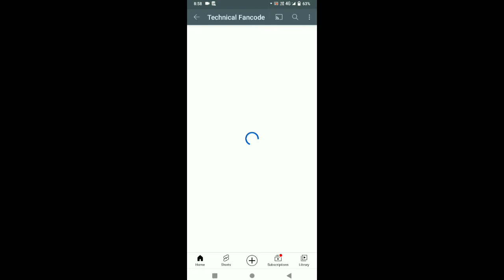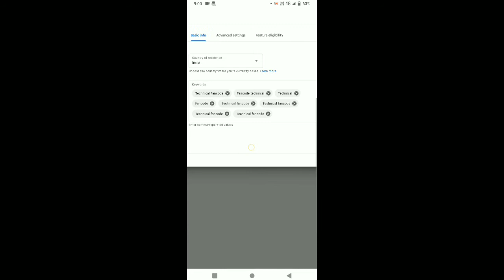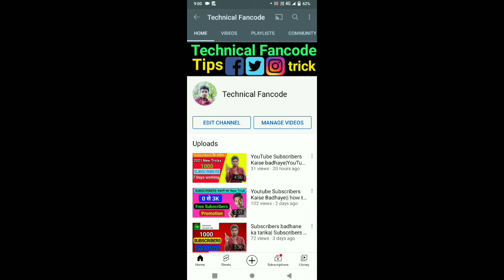Subscriber Hide Kaise Kare In 2021 |IHow to Hide Subscribers On Youtube mobaile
Video Topic
16. Deepak online Solution